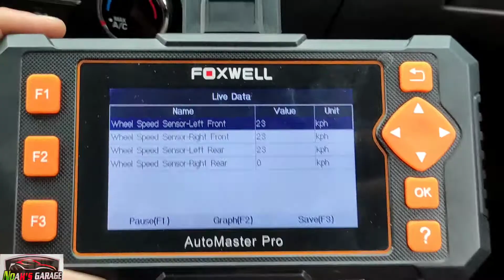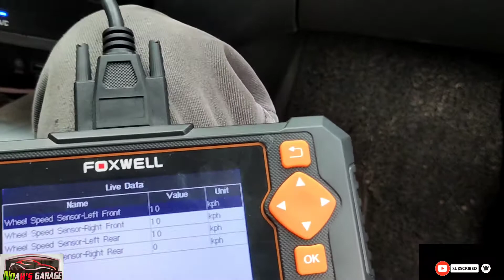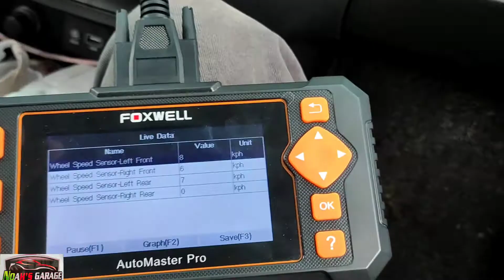Hyundai tucson 2017| ABS SENSOR RIGHT REAR MALFUNCTION LIVE DATA| TAGALOG part2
DiY/Tips/Tutorial